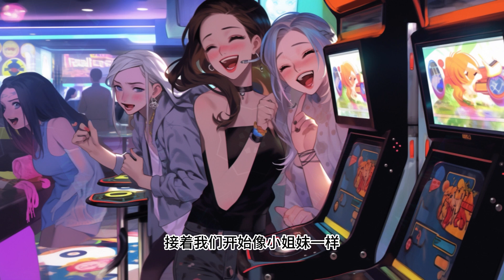推文《我在夜場工作》第2集：女人每天打扮超级性感，目的竟然是为了给客人送温暖【慎入】娛樂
😘每天都更新好看的故事，歡迎來看啊！
【我是一名夜場工作的小姐，今天是我上班的第一天，初來乍到的我什麽都不會，但是沒想到卻在這天晚上收到了客人給的兩萬元小費，這讓我激動無比。事情是這樣的，今天是我入職的第一天. 】